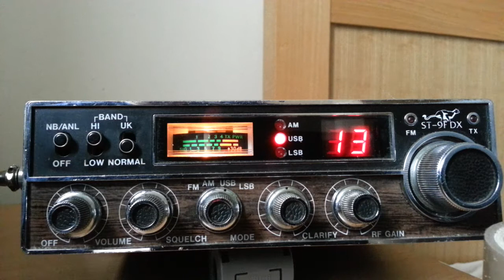21SD153 Colin ex 26 division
Thanks for qso. 73's